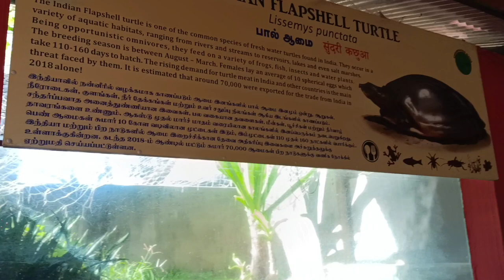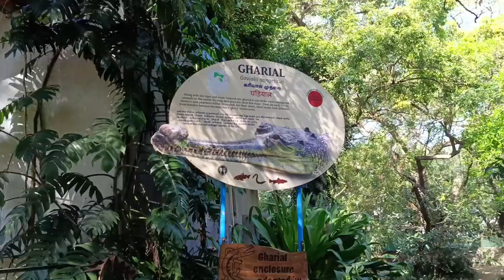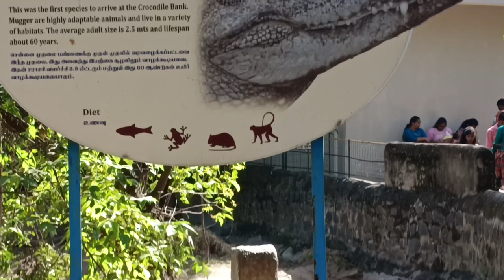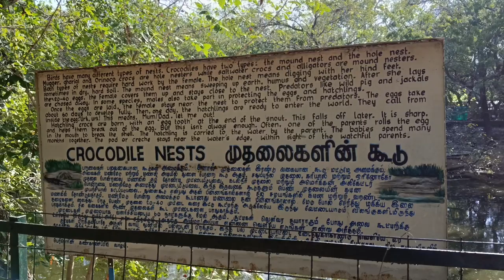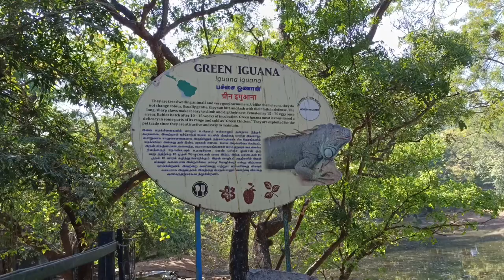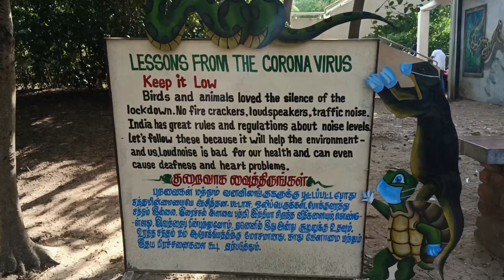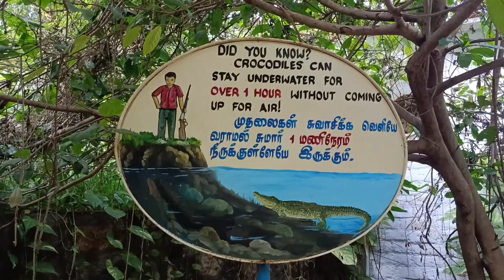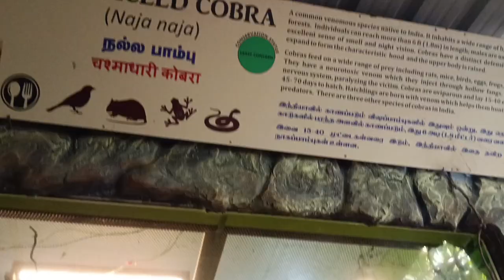Largest Reptiles Zoos in the World|Crocodile Bank|Best places to visit in Chennai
Crocodile Bank is the Largest Reptiles Zoos in the World

Best Tourism places to visit in Chennai

DINESHTAMIL CHANNEL